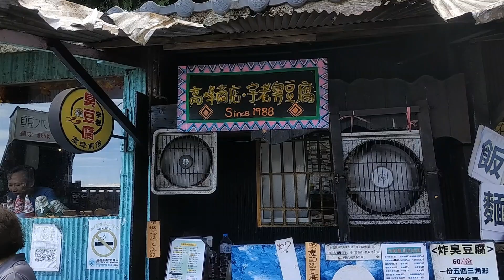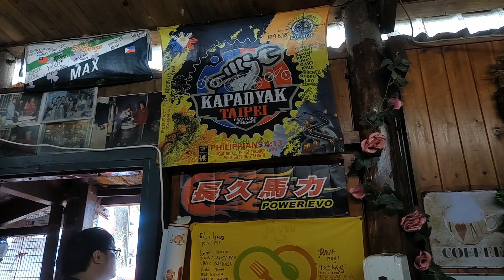高海拔的臭氣美食【宇老臭豆腐】新竹尖石宇老觀景台 Hsinchu Jianshiyu Lao Observation Deck (Taiwan)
宇老臭豆腐的招牌就是韭菜辣椒臭豆腐，這和之前去花蓮鳳林吃過的韭菜臭豆腐截然不同，店家是直接將韭菜浸泡在辣椒醬汁裡，豆腐炸好起鍋後，再一把淋在臭豆腐上。 臭豆腐外皮炸得膨脹、用筷子一戳就感受它非常酥脆的硬度。